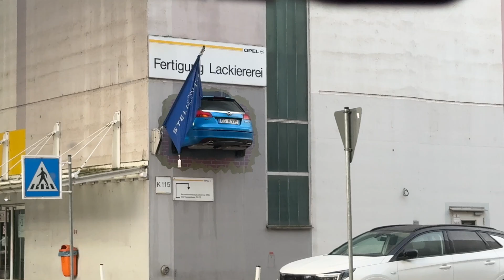Visiting Opel museum in Russelsheim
Vstopili smo v hram Oplovih klasik, videli marsikaj in se zapeljali z Admiralom, Manto in Kadettom.